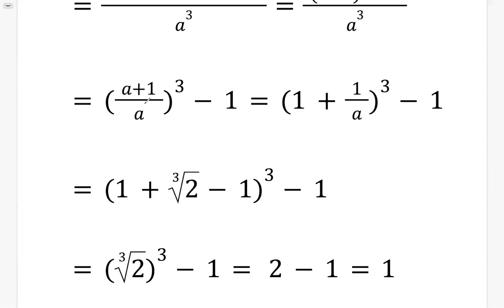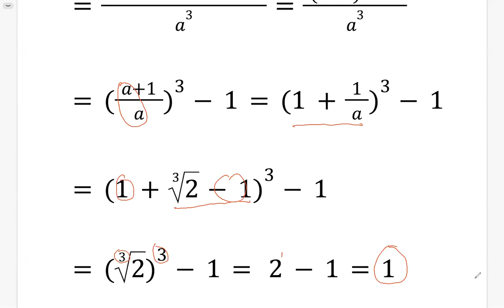Simplify Radicals#maths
Ph.D in Mathematics and like to share personal understanding of  fundamental mathematics as a current math professor. Foundamental math involves simplifying/factoring/manipulating algebraic expressions, solving equations/inequalities/system of equations/inequalities, and using functions to model life applications.